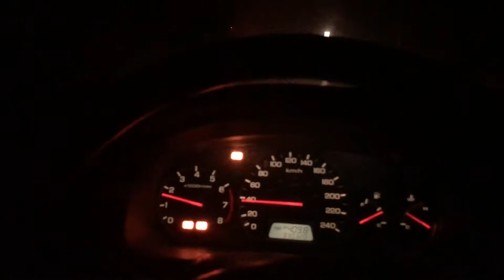Brouillard sur la route